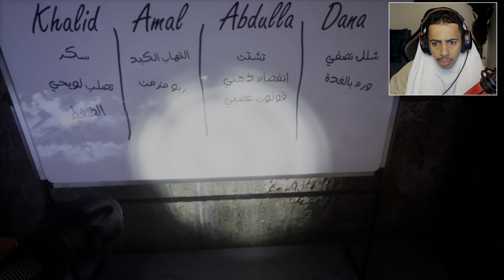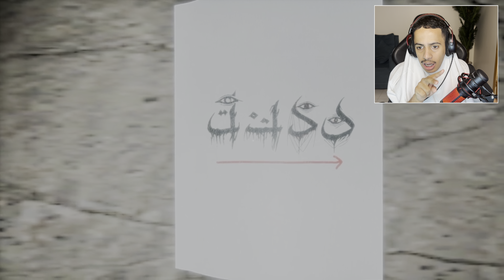الخاله فاطمة : ارعب لعبة عربية !!؟😱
دعمكم لاستمرارية 🤍✨✨